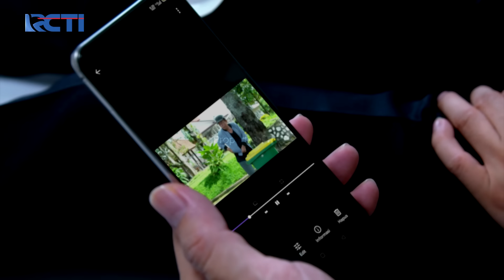SHOCK BANGET!! Prama Mengamuk Didepan Amran | IKATAN CINTA | EPS.1328 (3/4)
Acha memberitahu oma rosa soal kelakuan amran yang membuang racun itu, kemudian rosa memberikan video itu kepada devan dan juga prama, saat prama melihat hasil video itu, ia langsung SHOCK dan mengamuk.